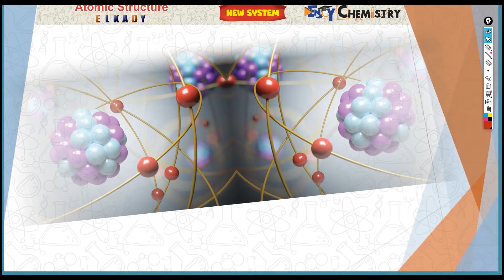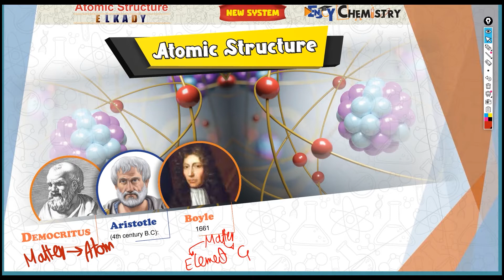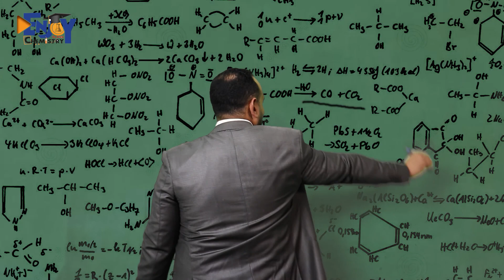Secondary Two - Introduction of lesson 2 - Chapter 1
Democritud
Aristotle
Boyel
Dalton